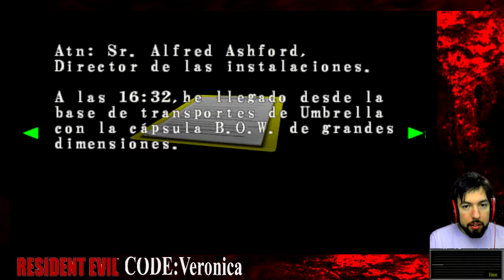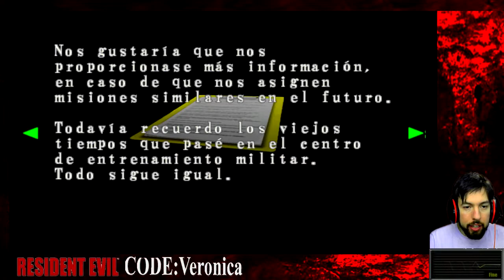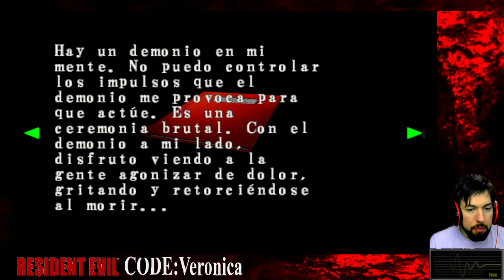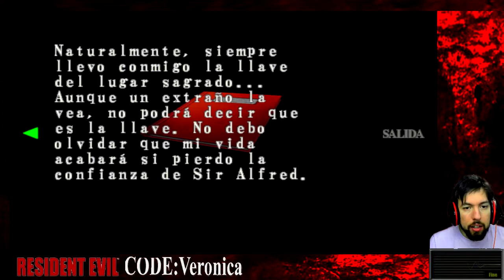Resident Evil Code Veronica / Parte 3 / La enfermería de la prisión 💊/ Walkthrough/Gameplay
Recuerda Puntuar "Me Gusta" 👍

🎤 Comentado por Josting Ray "Toda la información debajo

Canales amigos  💓

Cafe Caliente 😎

Maxi 😎

 🎧 Unete a la familia del Canal Discord🎧

🎮 Steam► JostingRay
🎮 Uplay►  JostingRay
🎮 Origins► matiusdg